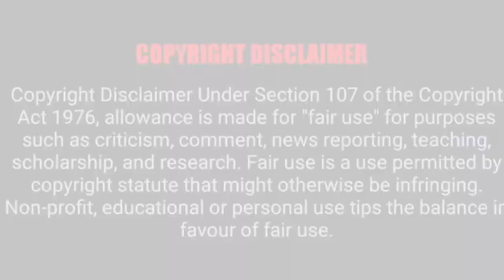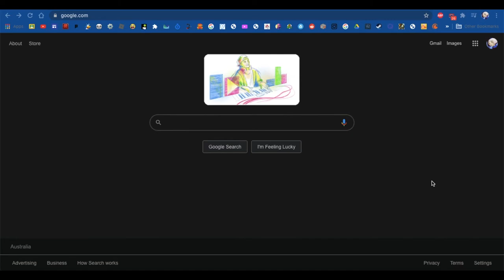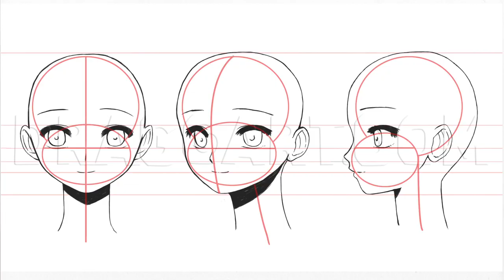the most sus webtoon ads i've ever seen (old vid, kinda cringe )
omg first video no way! :OOO

stuff used that isn't mine goes all to respected owners:
1 second of a steven universe clip
image of drawing anatomy -
0.5 seconds of a sailor moon gif
persona 3 character portraits

scrolled to the end huh? figured